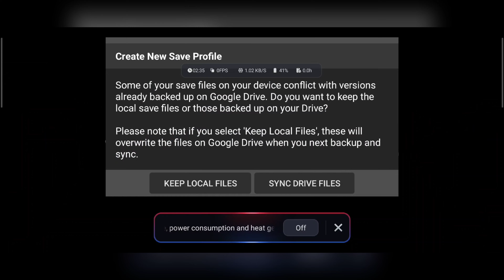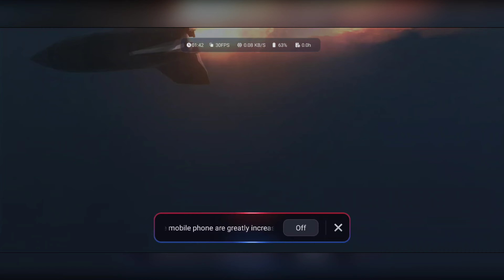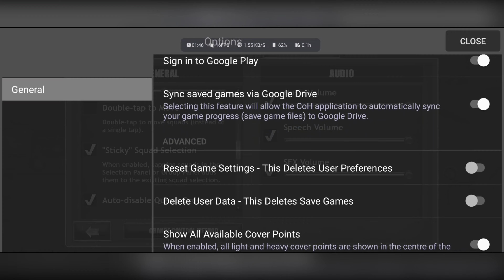Company of Heroes | Android Gameplay | Red Magic 8S Pro 16/512 Snapdragon 8Gen2 OC | Max Settings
"Company of Heroes is the critically-acclaimed and enduringly popular World War II game that redefined real-time strategy with a compelling combination of fast-moving campaigns, dynamic combat environments, and advanced squad-based tactics.

Command two crack companies of American soldiers and direct an intense campaign in the European Theater of Operations starting with the D-Day Invasion of Normandy.

Tailored to and optimised for Android, Company of Heroes features an intuitive user interface for rapid execution of advanced real-time tactics in the heat of battle.

A MASTERPIECE BROUGHT TO MOBILE
One of real-time strategy’s most celebrated games redesigned for Android. From the new Command Wheel to flexible barbed wire placement, play using features built specifically for mobile gaming.

FROM D-DAY TO THE FALAISE POCKET
Direct squads of US troops against the mighty German Wehrmacht through 15 gritty missions based on some of the most challenging fighting of World War II.

SHAPE THE BATTLEFIELD, WIN THE BATTLE
Destructible environments let you exploit the battlefield to your best advantage.

IMMERSIVE VISUALS
High-resolution graphics optimised for a range of Android devices.

OPPOSING FRONTS NOW AVAILABLE VIA IN-APP PURCHASE
Lead the British 2nd Army and German Panzer Elite in two full-length campaigns, and command both armies in Skirmish mode.

Company of Heroes requires 5.2GB of free space, Android 9.0 (Pie) or later, and is officially supported on the following devices. A further 1.5GB of free space is required to install the Opposing Fronts expansion pack. 750MB of free space is required to install the Tales of Valor expansion pack.

• Google Pixel 2 or better
• HTC U12+
• LG V30+
• Nokia 8
• OnePlus 5T / 6T / 7 / 8 / 8T / 9
• One Plus Nord / Nord N10 5G
• Oppo Reno4 Z 5G
• Razer Phone
• Samsung Galaxy S8 or better
• Samsung Galaxy Note8 or better
• Samsung Galaxy A51
• Samsung Galaxy Tab S4 / S6 / S7
• Sony Xperia 1 / XZ2 Compact
• Xiaomi Mi 6 / 9 / 9T / 9 Se / 10T Lite / 11 Lite
• Xiaomi Poco X3 NFC / X3 Pro
• Xiaomi Redmi Note 8 / 8 Pro / 9S / Note 10

If your device is not referenced above but you are still able to purchase Company of Heroes, your device should be capable of running the game but is not officially supported.

To avoid disappointment, devices that are not capable of running Company of Heroes are automatically blocked from purchasing it.

For best performance it is recommended that you restart your device after first installation, and keep other applications closed when playing.

Supported Languages: English, Czech, French, German, Italian, Japanese, Korean, Polish, Russian, Spanish, Simplified Chinese, Traditional Chinese

Originally developed by Relic Entertainment Inc. SEGA, the SEGA logo and Relic Entertainment are either registered trademarks or trademarks of SEGA Corporation. Developed for and published on Android by Feral Interactive Ltd. Android is a trademark of Google LLC. "